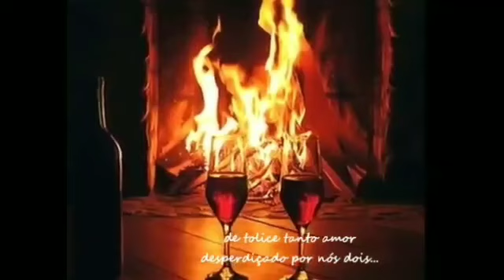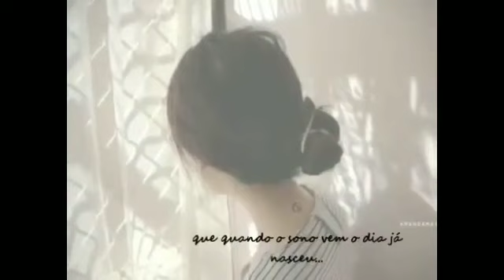Zezé di Camargo e Luciano Roberto Carlos vivendo por viver